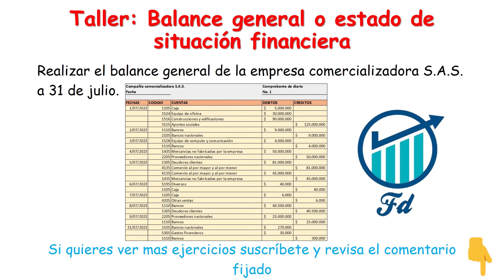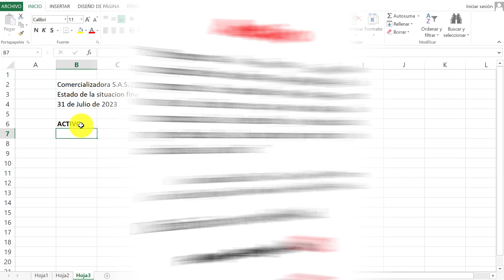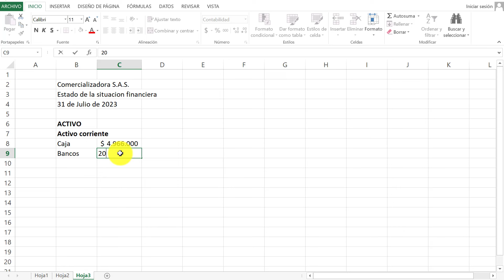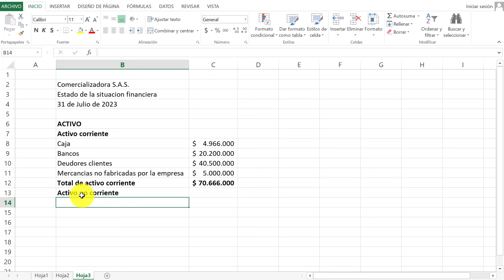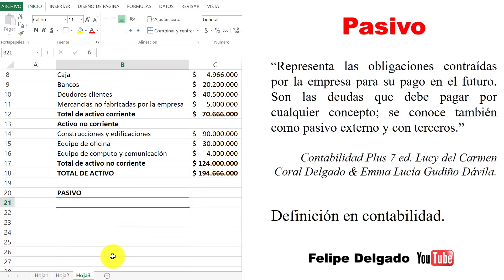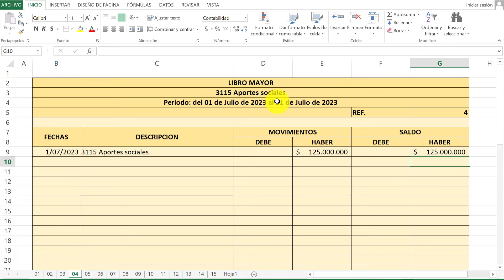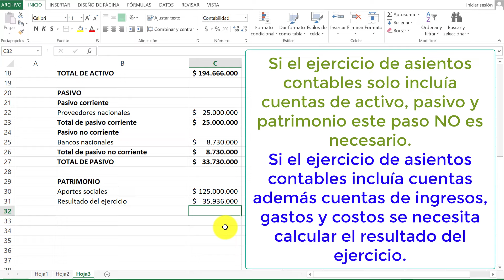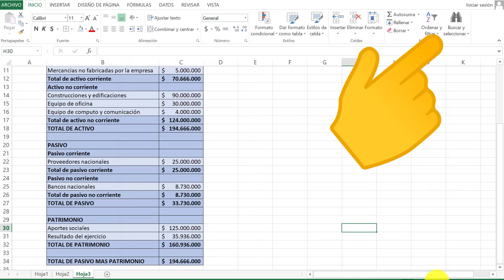Balance General TALLER paso a paso (plantilla Excel GRATIS)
Aprende como hacer un balance general o ESTADO DE SITUACION FINANCIERA con este ejercicio practico paso a paso para principiantes en Excel y te regalo el formato para descargar GRATIS. Esta es una explicación para principiantes en contabilidad básica.

EJEMPLO: Realizar el balance general de la empresa comercializadora S.A.S. a 31 de julio.

BALANCE GENERAL O ESTADO DE LA SITUACION FINANCIERA EN EXCEL FORMATO GRATIS

Bibliografía: Bibliografía: Contabilidad universitaria. Emma Lucía Gudiño Dávila y Lucy del Carmen Coral Delgado.
Taller 1 Contabilidad y costos. Grupo B.
Primer curso de contabilidad. Elías Lara Flores y Leticia Lara Ramírez.
Contabilidad Financiera. Carl Warren, James M. Reeve, Jonathan Duchac.
Contabilidad financiera quinta edición. Guajardo y Andrade.
Teoría del cargo y del abono. Clase 1. Rodrigo Q.